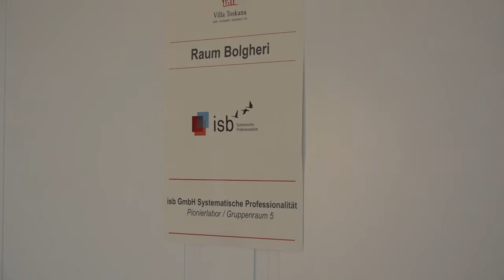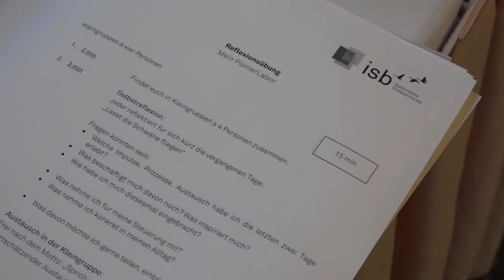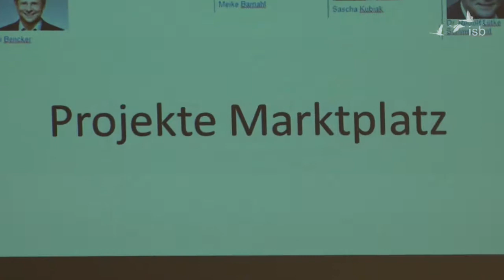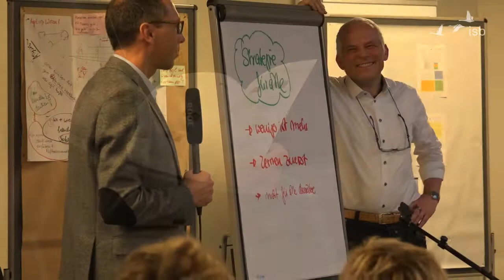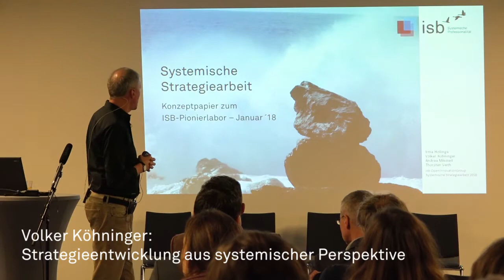Impressionen vom PionierLabor; 2018; Leimen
Impressionen vom Pionierlabor 2018 in Leimen zum Thema Strategieentwicklung.